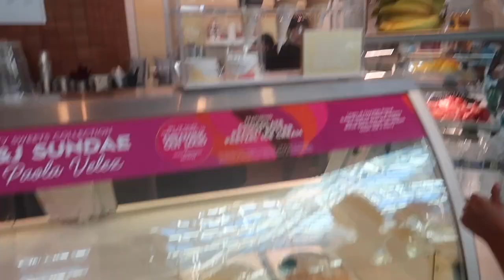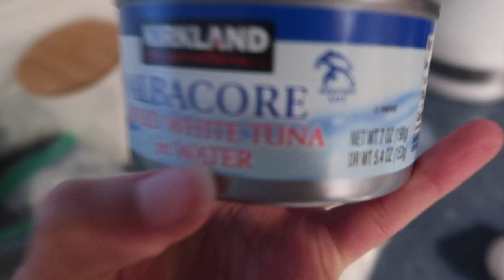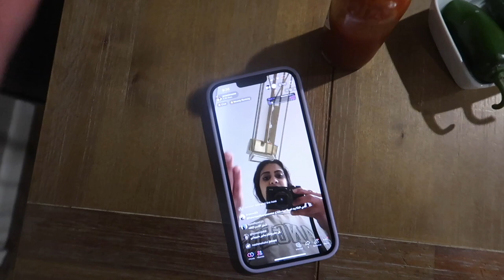أول يوم العيد في أمريكا وطبخة تونة أول مرة اطبخها وردة فعل زوجي صدمة